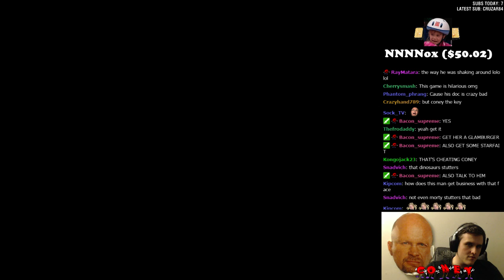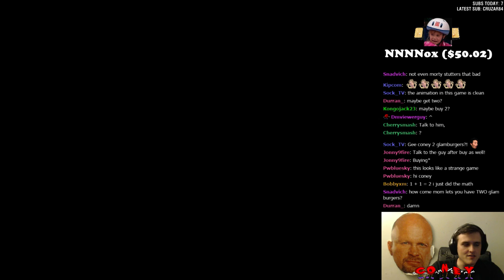UNDERTALE Full Playthrough (pacifist run) (Pt. 22)